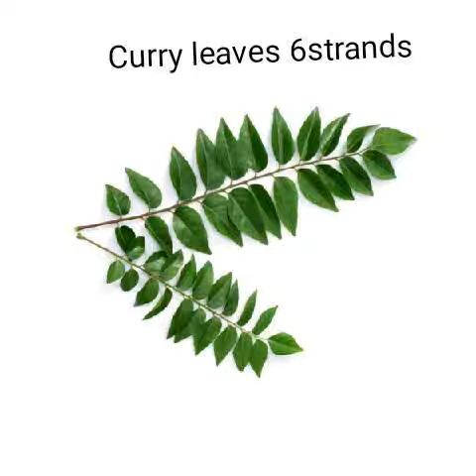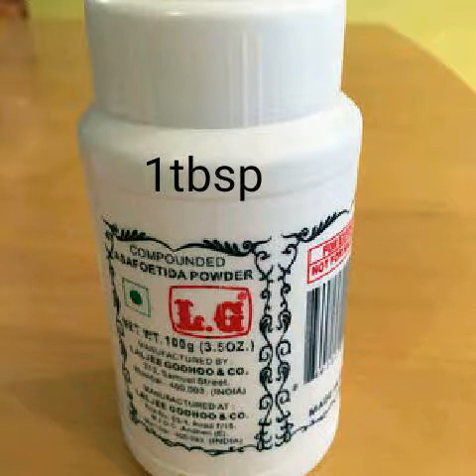Rasam powder/చారు పొడి